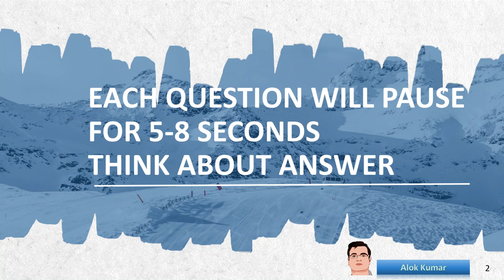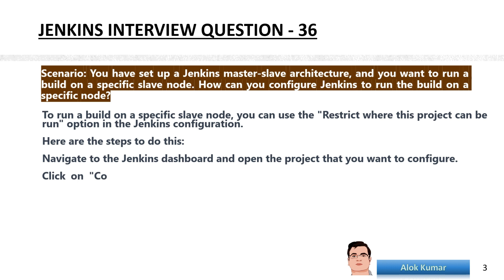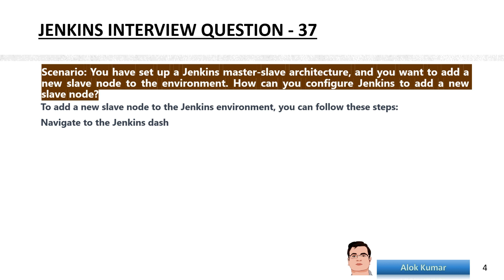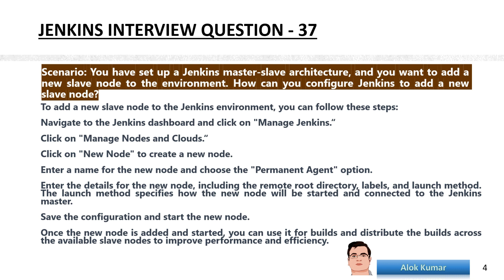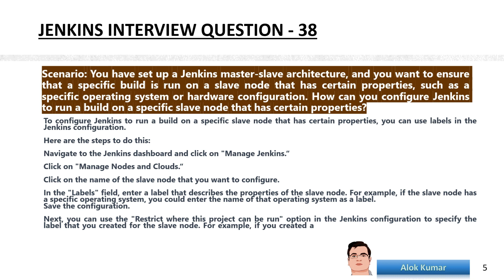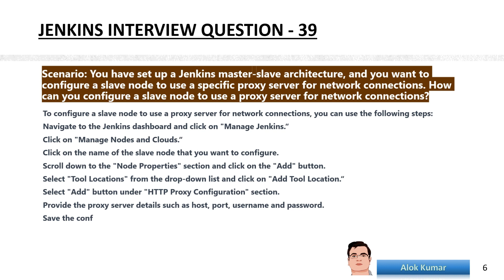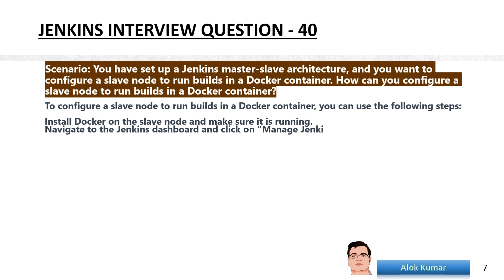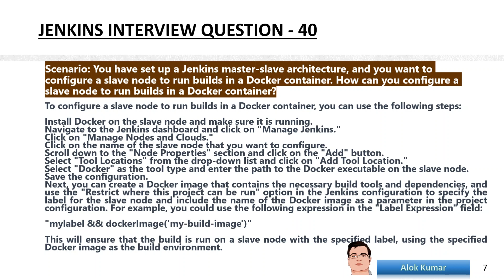Jenkins .. Interview Question with Answer Part-5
➡Popular playlist Videos of My Channel

Alok Kumar
From - Noida(India) @alokkumar